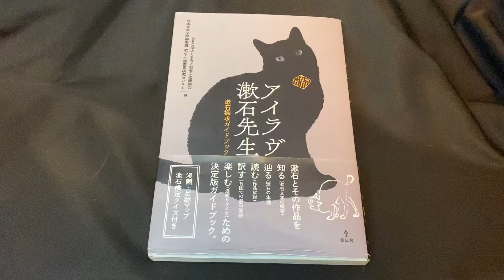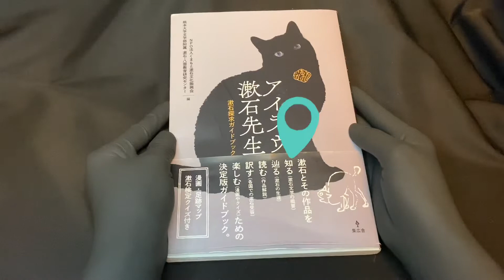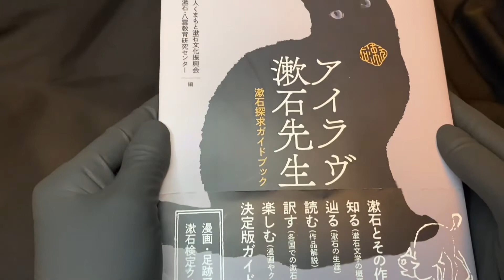夏目漱石ガイドブック決定版！【アイラヴ漱石先生】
地方出版社発行の本を紹介しています。

今回は
《アイラヴ漱石先生》
NPO法人くまもと漱石文化振興会編
熊本大学文学部附属　漱石•八雲教育研究センター編
福岡集広舎発行